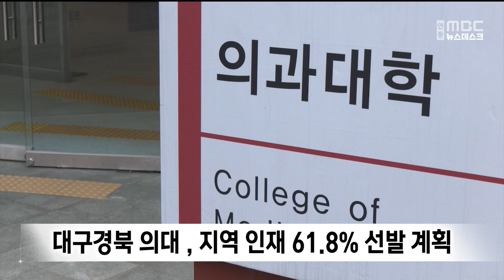대구경북 의대 , 지역 인재 61.8% 선발 계획 / 안동MBC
2024/06/06 10:00:00    작성자 : 김건엽

내년 의대 입학전형에서 대구경북대학의
지역 학생 선발비율이 62%에 이르는 것으로

경북교육청이 2025학년도 대학 입학전형
시행계획과 모집 요강을 분석한 결과
대구경북권의 5개 지역 의대는 575명
정원에 357명, 61.8%를 지역인재전형으로
선발할 예정입니다.

대구가톨릭대학교로 65%로 지역인재
선발비율이 가장 높고
경주 동국대는 지역인재전형 76명 중
26명을 경북지역 학생만 선발합니다.